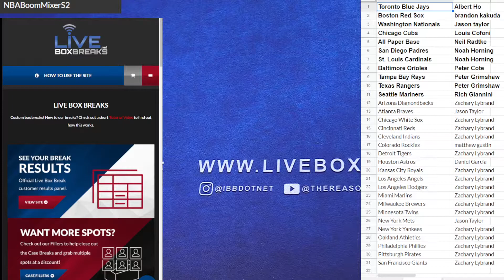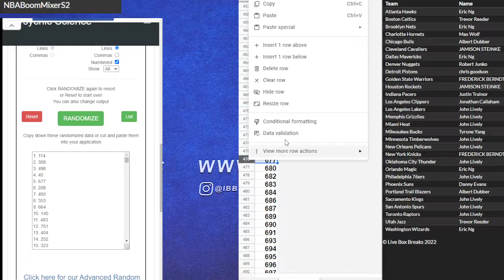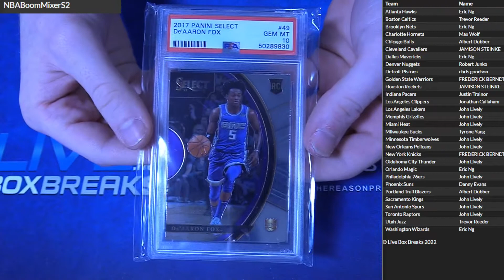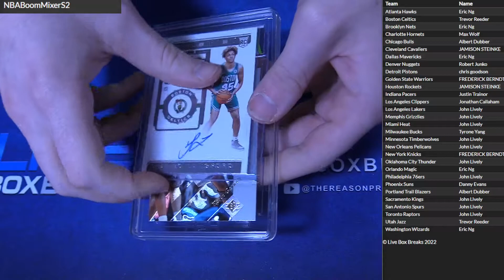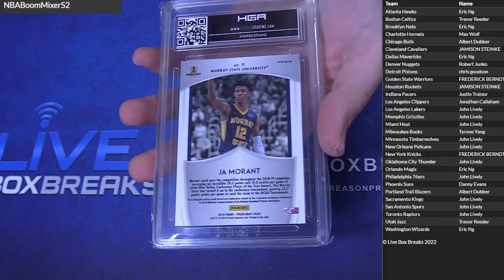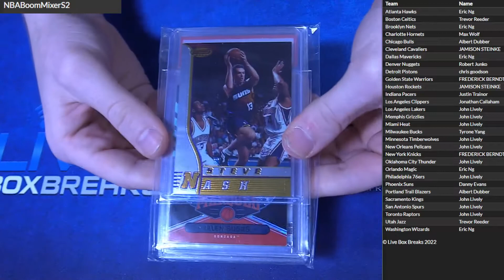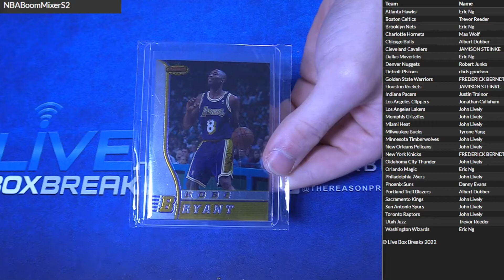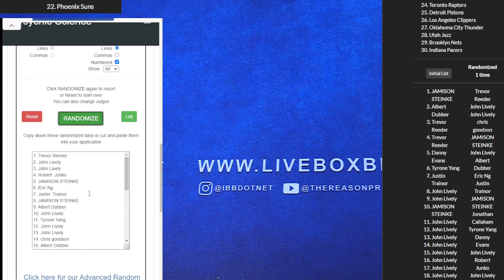NBA Special Boom Mixer #2 LBB